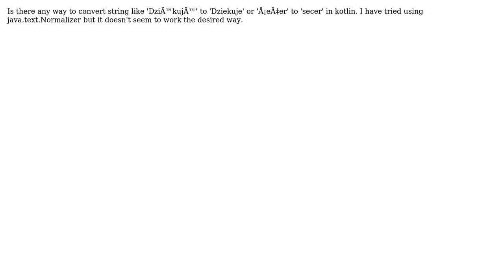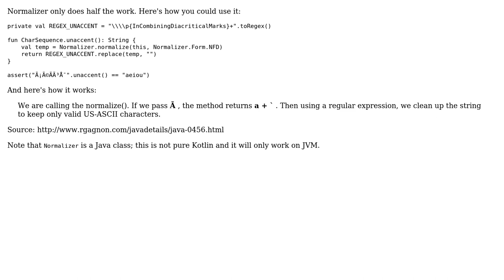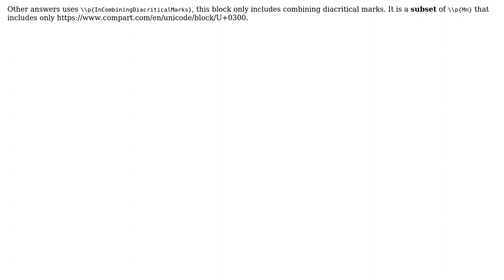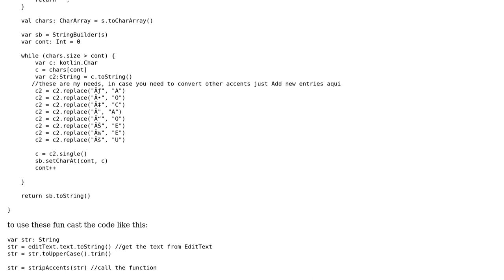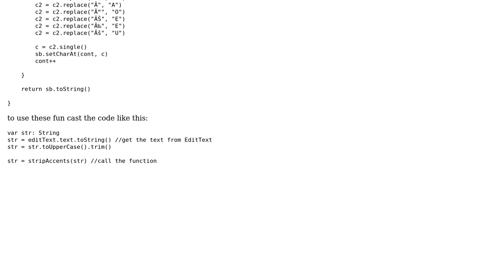Removing accents and diacritics in kotlin (4 Solutions!!)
Removing accents and diacritics in kotlin

With thanks & praise to God, and with thanks to the many people who have made this project possible! | Content (except music & images) licensed under CC BY-SA | Music | Images & others | With thanks to user Thiago Silva user Rebronja user Eugen Pechanec user David Miguel and the Stack Exchange Network Trademarks are property of their respective owners. You are responsible for your own actions.